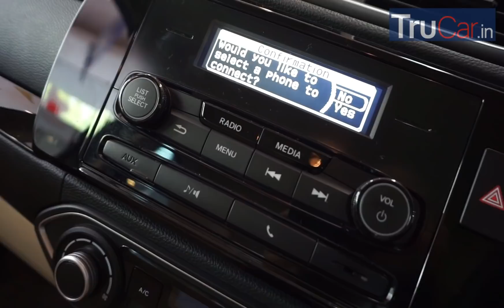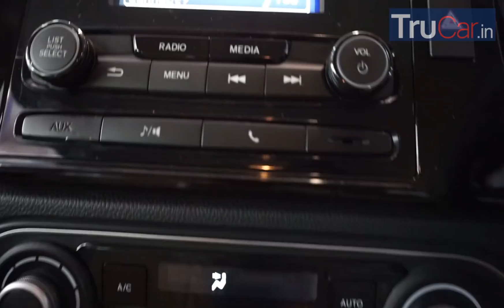Honda Amaze 2018 Review. Is it better than Maruti DZIRE?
Click here for Fastest and Cheapest Car loan Offers

Here is Ashish Ranjan (Editor) reviewing it

We would love to answer your queries, please connect.